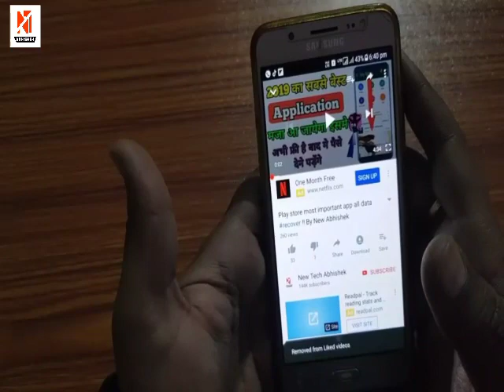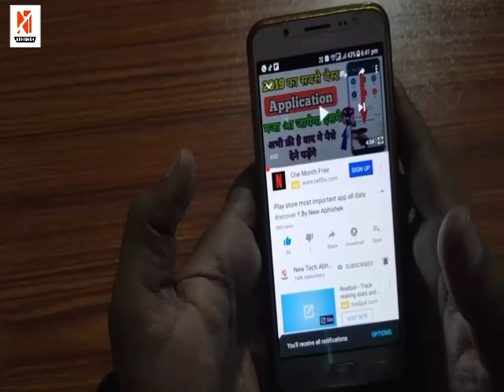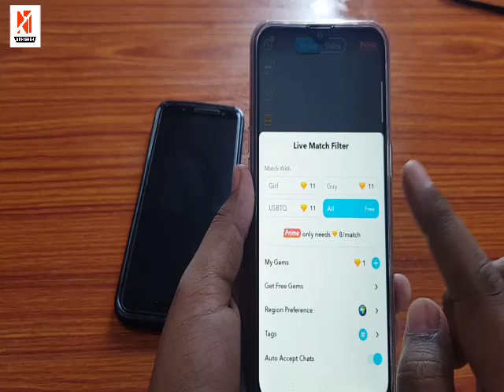पूरी रात कर लो नये Frinds से बातें Live !! By NTA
Download app